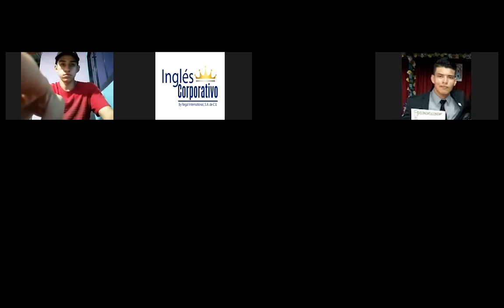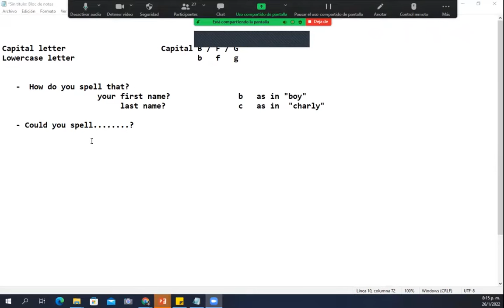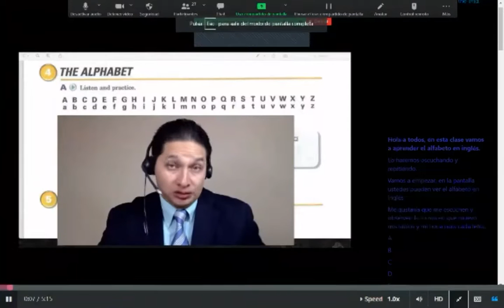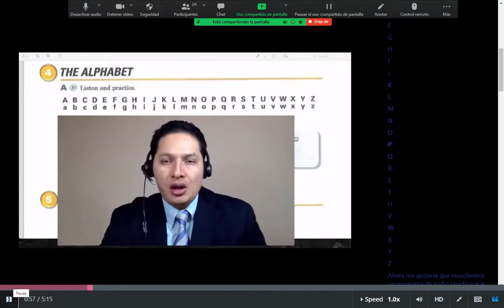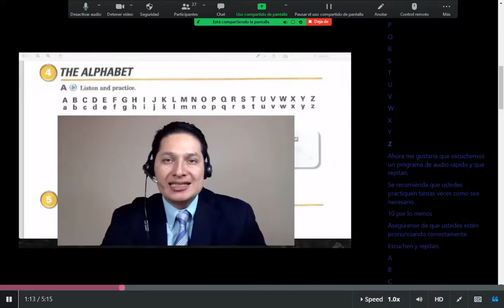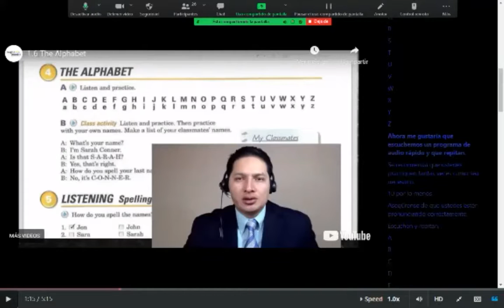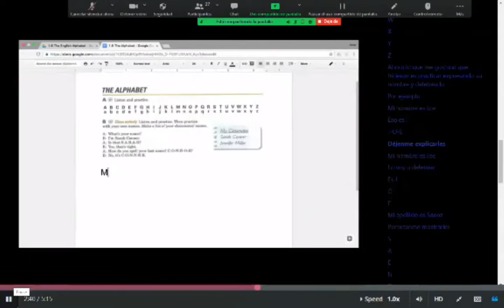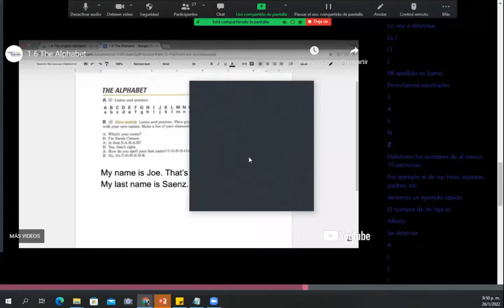Ingles Corporativo - Class #3 - Principiante 1 - The Alhabet